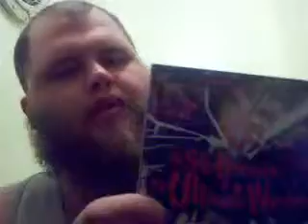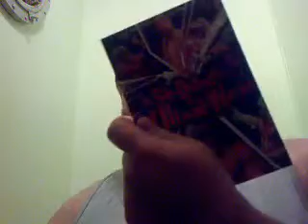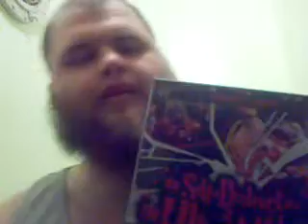Unboxing 266 FYE Exclusive Ultimate Warrior DVD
Unboxing 266 FYE Exclusive WWF WWE Self Destruction of the Ultimate Warrior DVD WWE HOME VIDEO Suncoast Records Dingo Sting Blade Runner epic promo match WCW